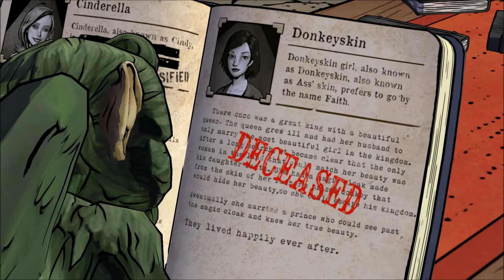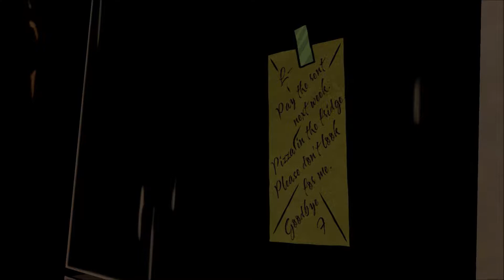Let's Play: The Wolf Among Us - Episode 1 - Part 3 [These lips are sealed]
Once upon a time, all the fables we heard of as young children lived happy in their own little world. But after a big disaster they had to flee, and found shelter in our world. They are now trying to hide their presence, which is easier said than done, and perhaps they did not live happily ever after.

This is The Wolf Among Us. A game by Telltale that is inspired by the comicbook Fables from Vertigo. We follow the acting sheriff of Fabletown, non other than Bigby Wolf (a.k.a "the big bad"), who tries to keep its inhabitants safe. Which we learn isn't always so easy.

Like what you see? Wanna play it yourself? The game can be found on Xbox Marketplace, PlayStation Network and Steam.